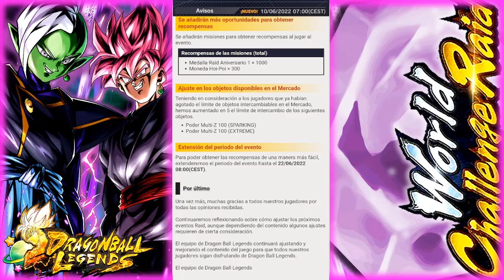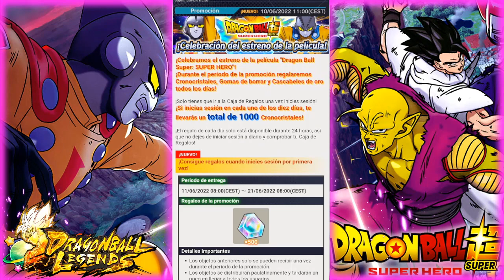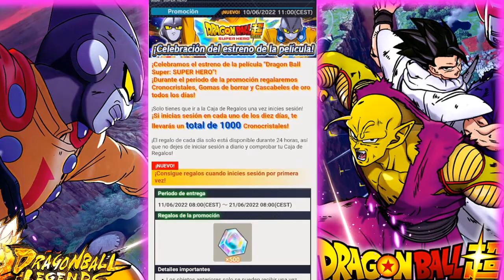¡NUEVA COLABORACIÓN CON "DRAGON BALL SUPER: SUPER HERO" Y COMPENSACIÓN POR LA RAID DE ANIVERSARIO!